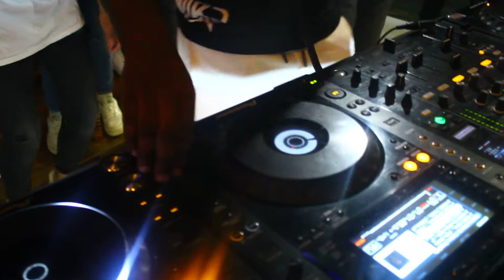CAIIRO AT SUMMIT ROOFTOP MENLYN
Amazing set from @caiiromusic2445